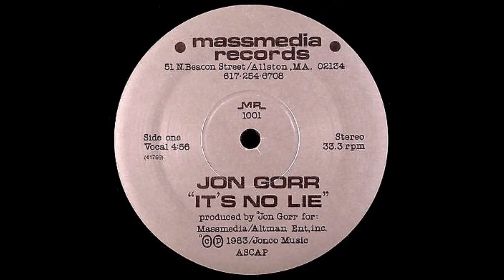JON GORR - IT'S NO LIE 1983